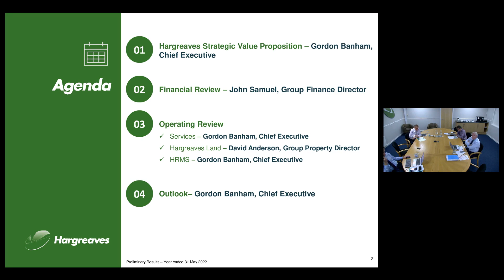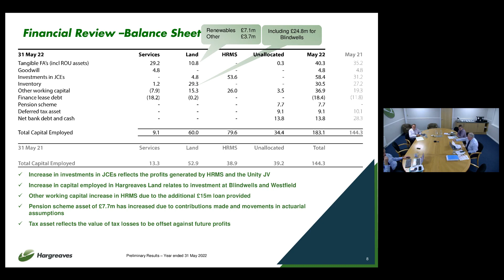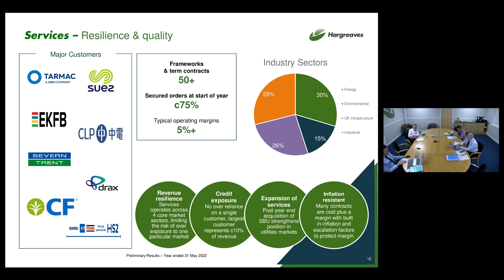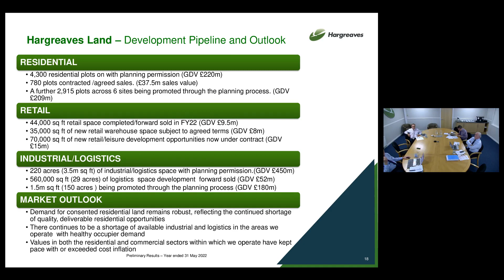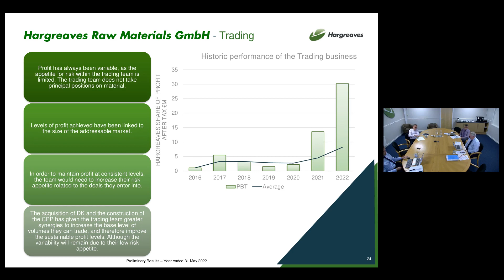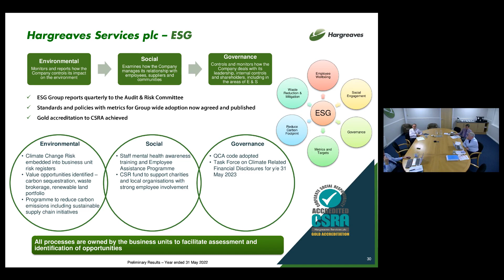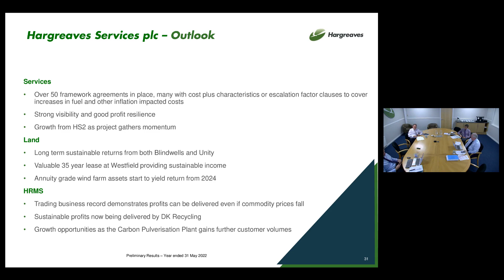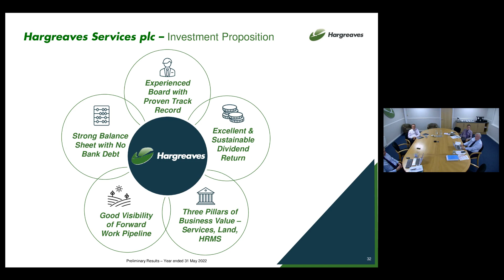HARGREAVES SERVICES PLC - Preliminary Results for the year ended 31 May 2022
To be informed of all HARGREAVES SERVICES PLC's upcoming presentations, register at InvestorMeetCompany